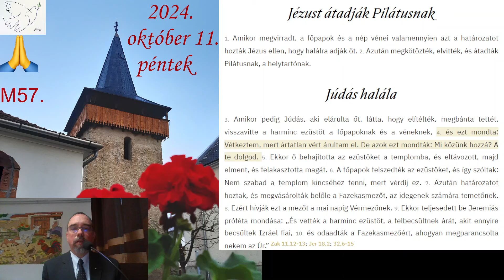2024 10 11 péntek Az öngyilkosság nem megoldás Mt 27,1-10